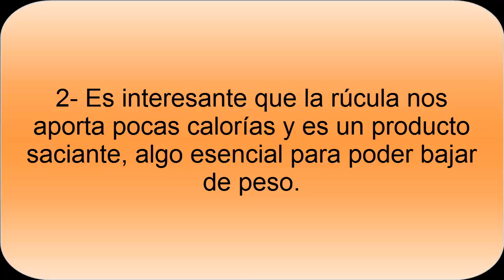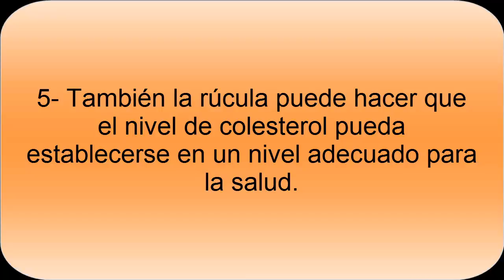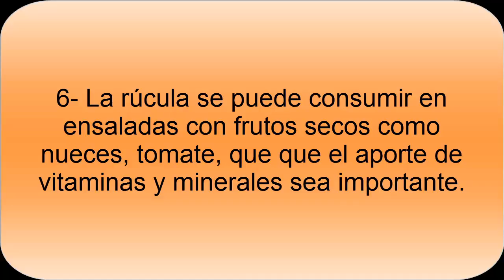Beneficios y propiedades de la Rúcula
La rúcula tiene propiedades y beneficios para que nuestra salud sea óptima. De entre las propiedades es interesante destacar la ayuda para mejorar el nivel de colesterol, además de ser interesante para el sistema inmunológico.